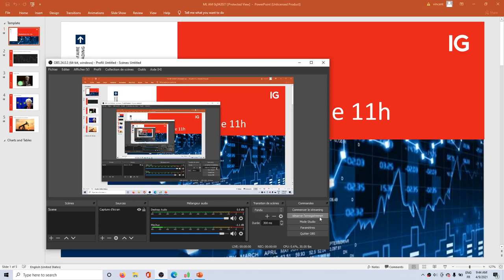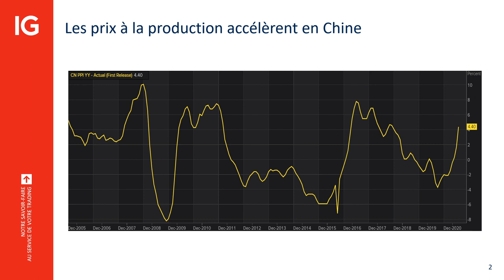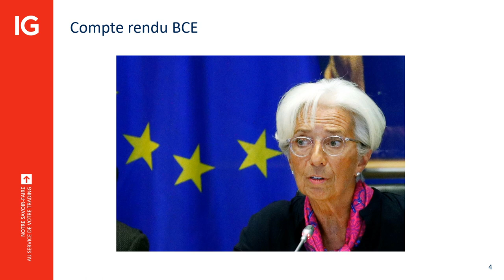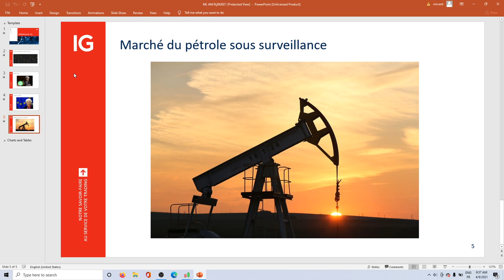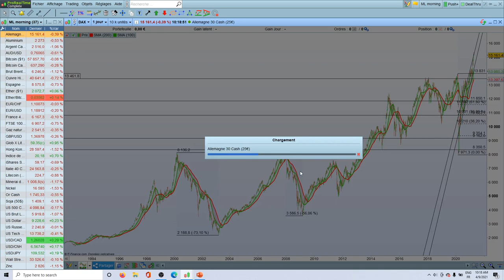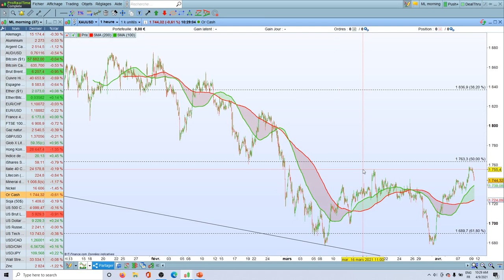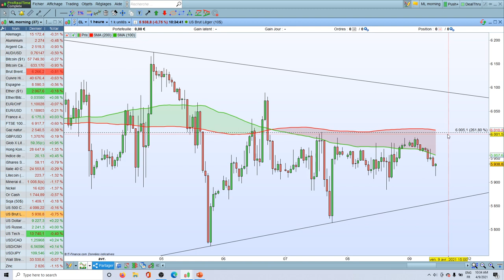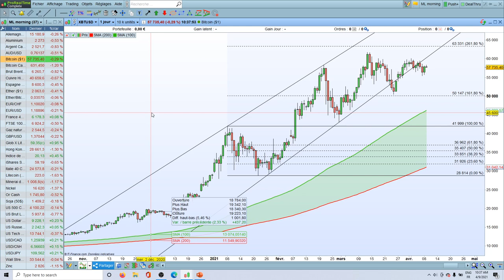MarketLive​ 11h - Vendredi 9 Avril 2021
🔴   L'indice des prix à la production en Chine en forte hausse, Powell pas inquiet de l'inflation

71% des comptes d’investisseurs particuliers perdent de l’argent lorsqu’ils investissent sur les CFD avec IG*.